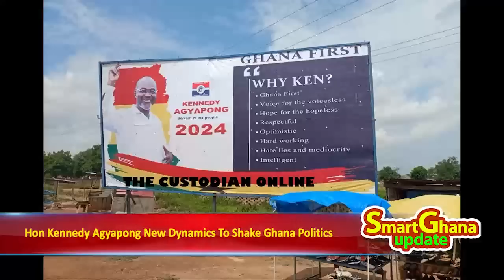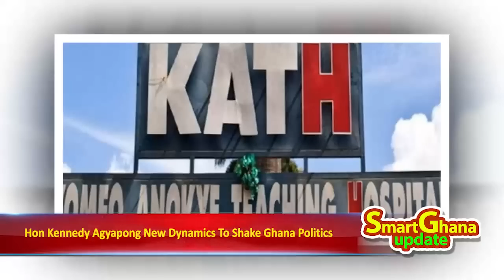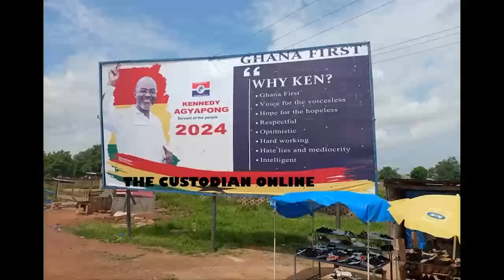Wow..Ken Agyapong shake Ghana with secret dynamic! Rev Owusu Bempah is his brother &Krobo Edusei -sz